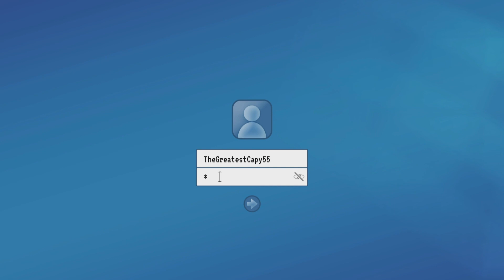Goat Simulator 3 - First and Last Look